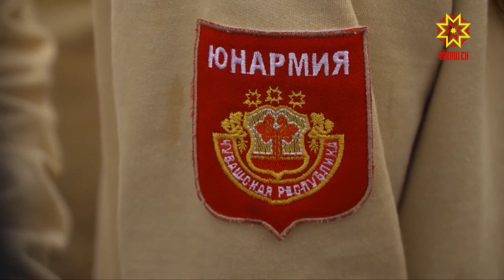В Чебоксарах открыли кадетский корпус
Храм знаний для будущих лётчиков. В Чувашском кадетском корпусе имени Александра Кочетова прозвенел первый звонок. На торжественную церемонию открытия приехало немало почётных гостей. О новой странице в истории кадетского движения республики — репортаж Дмитрия Ковалёва.